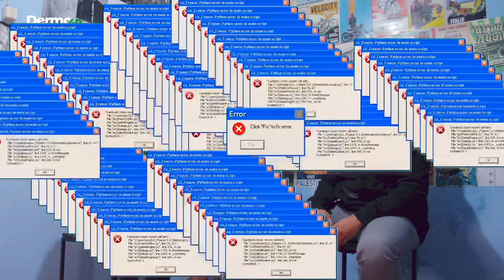Asal-usulnya Dermo40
Episode kali ini melanjutkan konten pertama tentang Dermo 40. Banyak yang request untuk membahas apa, mengapa dan bagaimana dermo 40 itu.